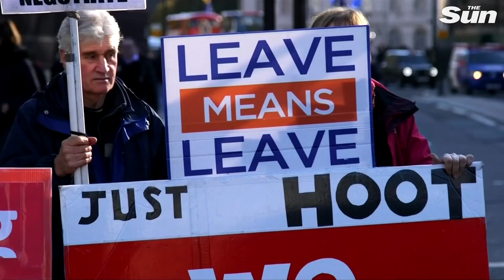Brexit: Calais chaos as customs officials simulate no deal exit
FRENCH customs officers sparked long queues at Calais yesterday as they went on strike in protest at a lack of resources to cope with Brexit.

Officials in the port town are demanding more staff and better pay, saying they face a heavier workload after the UK quits due to increased checks.

Union bosses warned such tailbacks, which stretched for several miles, would become the norm after Brexit unless Emmanuel Macron pledges more resources.

Staff held a work-to-rule strike, meaning they only carried out the minimum duties required of them by their contracts.

As a result lorries were backed up several miles on the roads leading to the ports of Calais and Dunkirk, which are vital shipping routes to the UK.

Eyewitnesses said traffic jams led to increased attempts by migrants to stow aboard trucks in the hope of sneaking into Britain.

David-Olivier Caron, an official from the CFDT union, warned such scenes could become commonplace after Brexit unless the French government acts…

Migrants ‘stormed Calais docks’ in a desperate bid to board ships to the UK:

Brit holidaymakers caught up in Calais chaos as 100 migrants storm port and board ship:

French union bosses threaten to cripple ports after Brexit if they don’t get extra cash: